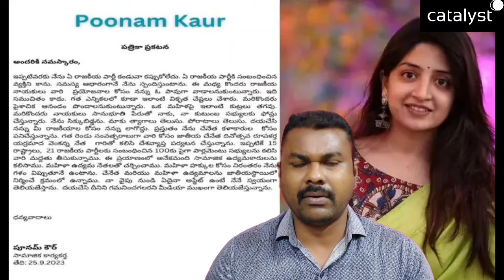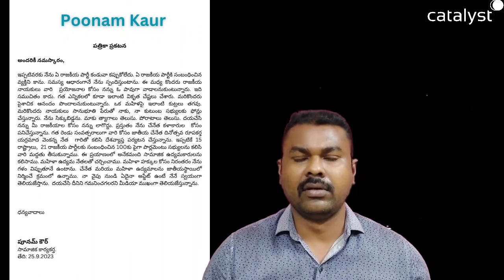పాపం Poonam kaur: తనని రాజకీయంగా వాడుకుంది ఎవరు? ఇప్పుడు తాను ఏం చేస్తుంది? Journalist SivaPrasad..!